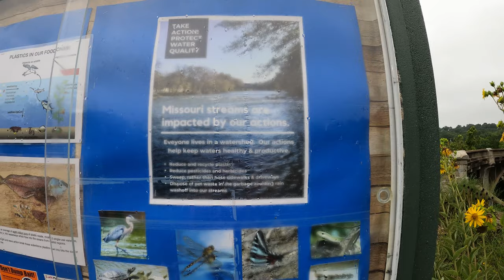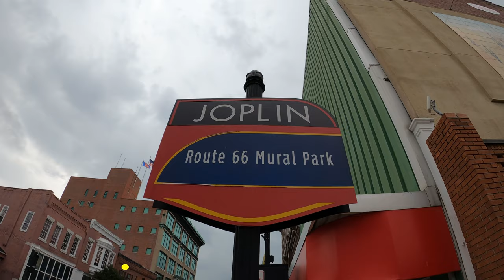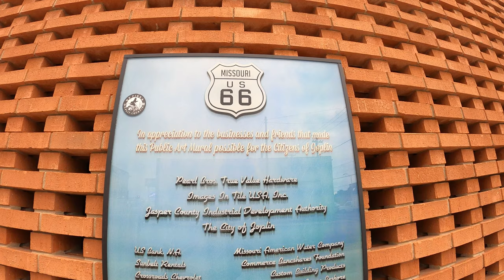A Day in Joplin, Missouri | Things To Do in Joplin, Missouri | Family Travel Vlog | OB24350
Top Places We Visited While Spending a Day in Joplin, Missouri.
1.) Grand Falls
2.) Historical Old Melings Mill Bridge
3.) Historical Downtown of Joplin
4.) Route 66 Mural Park in Joplin, Missouri

P.S. We did this trip last year, in August of 2020.

Thank you, everyone, for watching our video. Thank you again, take care, and God bless.

Sincerely, Daniel and Maria